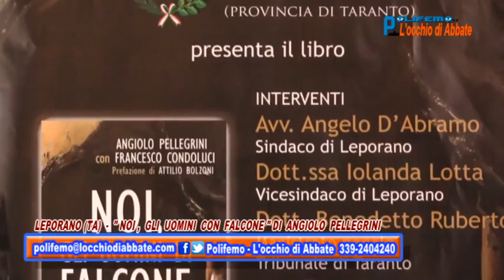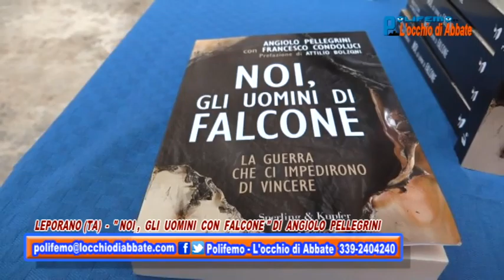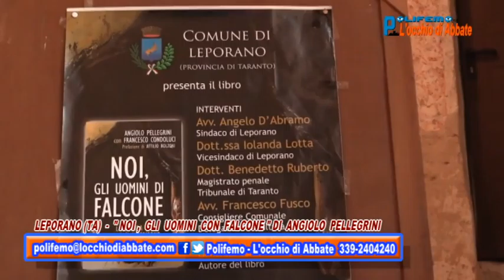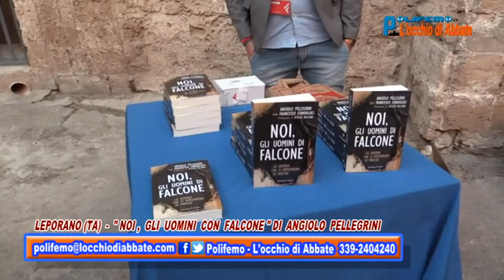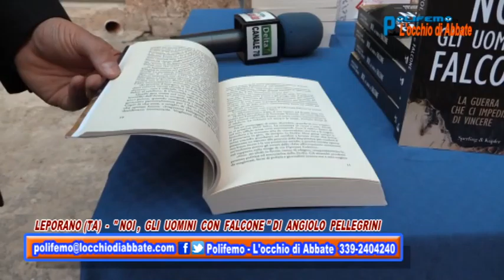Polifemo del 3 giugno - "Noi gli uomini con Falcone" di Angiolo Pellegrini